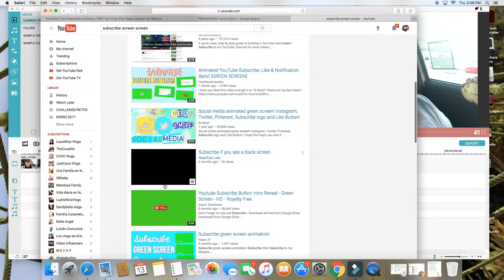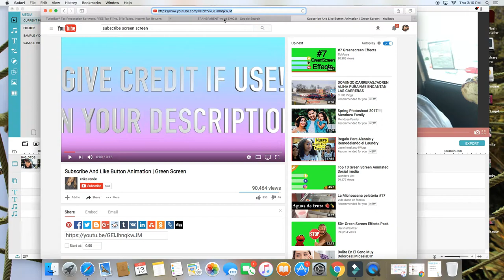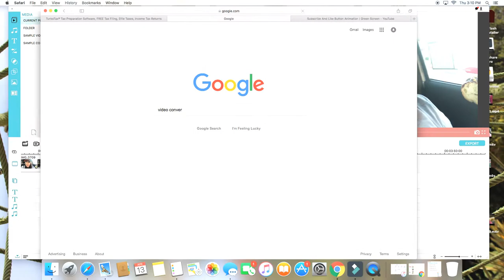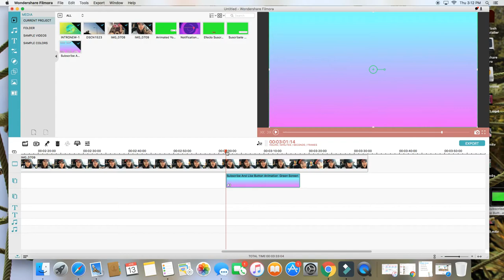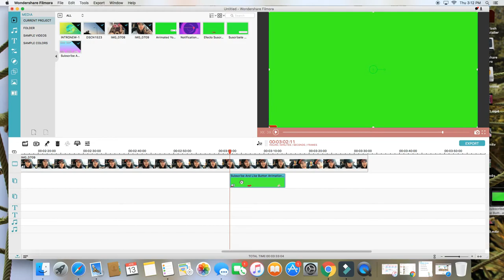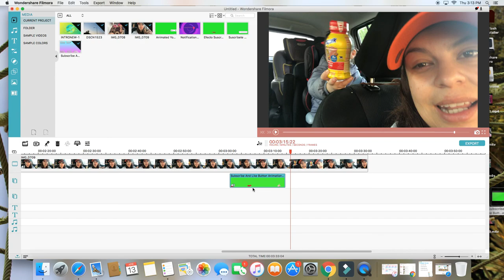PANTALLA VERDE: USANDO EL EDITOR FILMORA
AQUI TIENE EL VIDEO DE AYUNDA DEL DIA
EN ESTE VIDEO LES COMPARTO COMO USAR UNA PANTALLA VERDE USANDO EL EDITOR FILMORA WONDERSHARE.
SI LES GUSTA ESTE VIDEO O SI LES AYUDO NO SE OLVIDEN EN REGALARME UN LIKE Y SUBSCRIBANCE AL CANAL
BENDICIONES FAMILIA SPANGLISH

Open me!!!

WOUNDERSHARE FILMORA